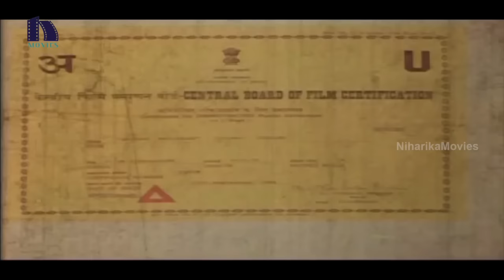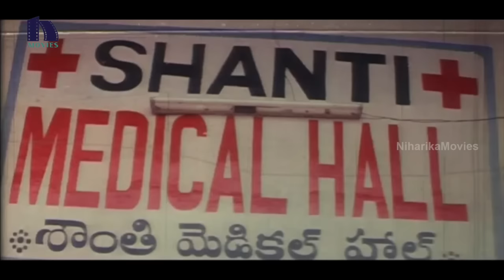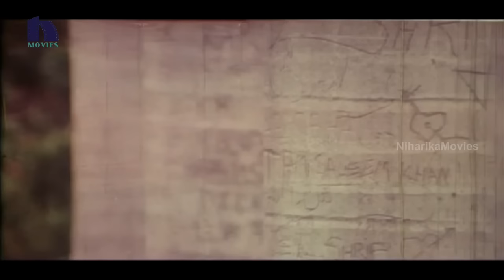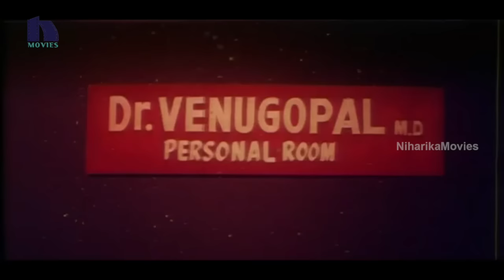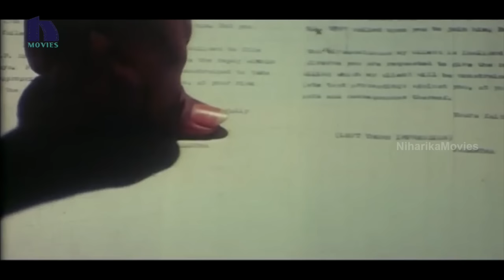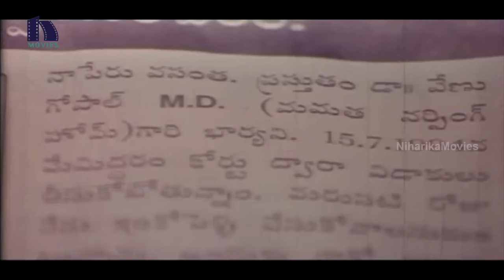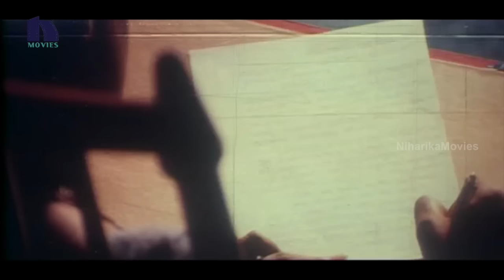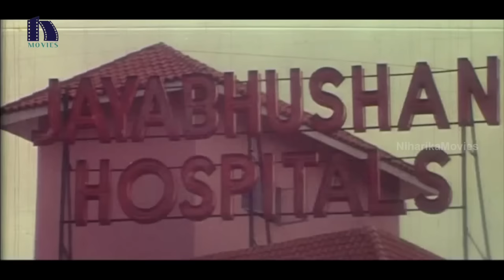Srivari Priyuralu Full Movie || Vinod Kumar, Aamani, Priya Raman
Watch Srivari Priyuralu Full Movie.

Starring Vinod Kumar, Aamani, Priya Raman, Brahmanandam among others.

Directed by Muthyala Subbaiah and produced by LV Rama Raju. Music composed by Raj Koti.